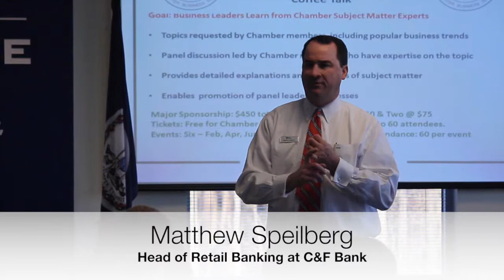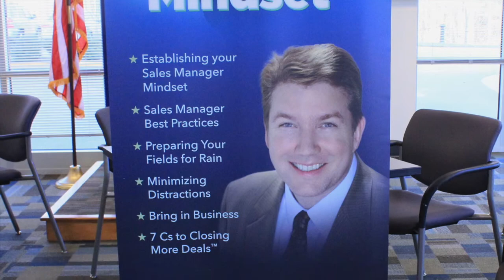Chesterfield Chamber - Coffee Talk Panelists Q&A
The Professional Development Committee presents "Finding a Rainmaker for Your Business". Members of the Chesterfield Chamber ask questions to a panel of experts regarding finding the best fit when looking to hire professional sales people.